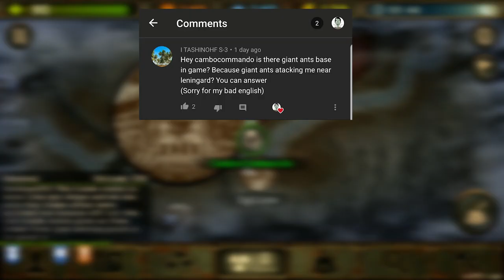How To Hunt Animals | DAY R SURVIVAL: ONLINE – Walkthrough Gameplay – Part 142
I will mostly be hunting animals and going back to my main base at "Tyumen".

Come join me in "DAY R SURVIVAL"